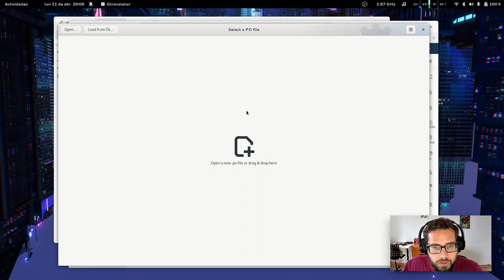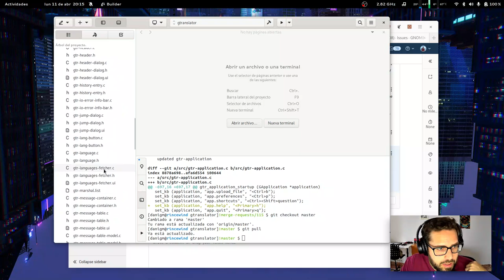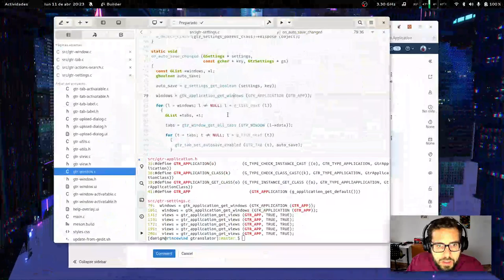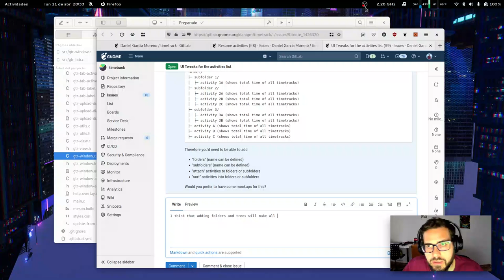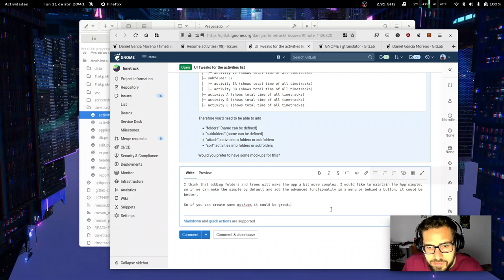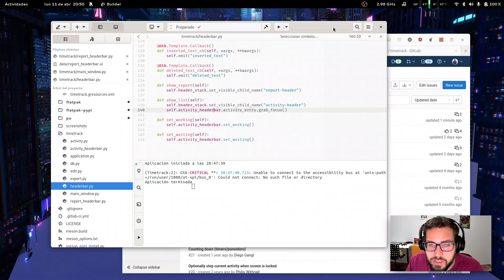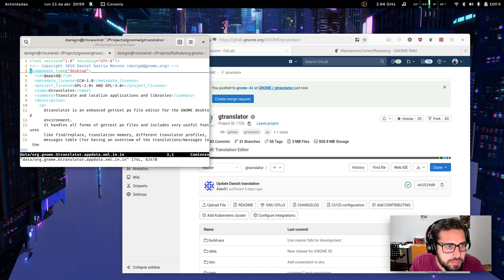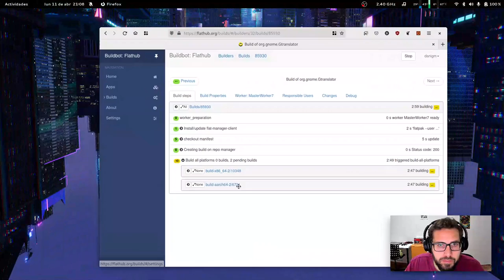Día del mantenedor, revisión de Merge Requests y luego continue con Gambito | Live Coding | GNOME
Revisión de MR de gtranslator y un bug fix en timetrack -- Watch live